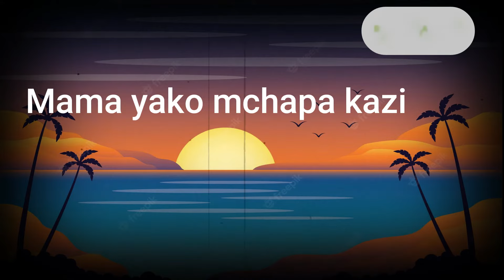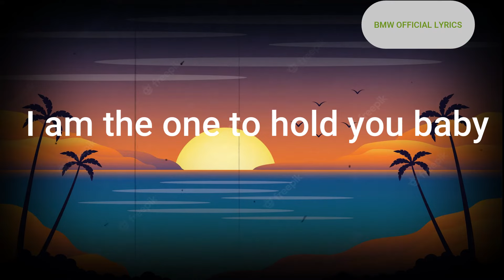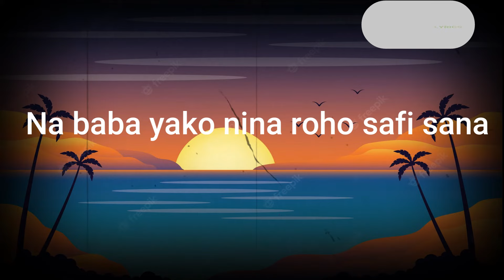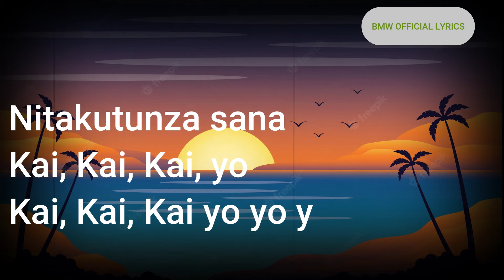NADIA MUKAMI FT ARROW BWOY-KAI WANGU(LYRICS)